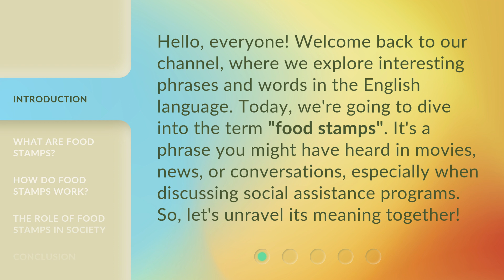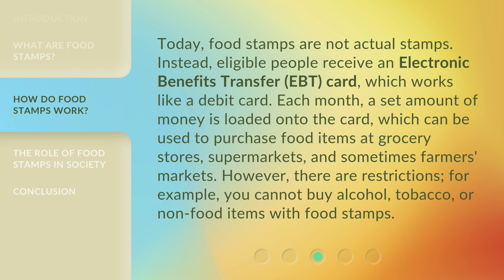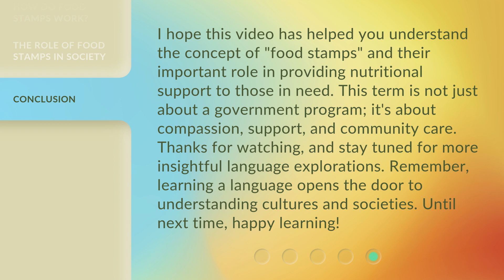Understanding "Food Stamps" in Everyday English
Unraveling the Mystery of Food Stamps: What You Need to Know • Discover the ins and outs of food stamps in this informative video. Learn what they are, how they work, and the important role they play in combating hunger and poverty.

00:00 • Introduction - Understanding "Food Stamps" in Everyday English
00:34 • What Are Food Stamps?
01:03 • How Do Food Stamps Work?
01:40 • The Role of Food Stamps in Society